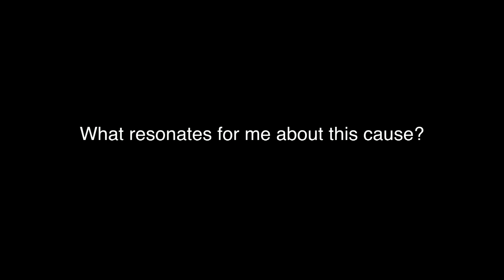Mo Abudu's acceptance speech for the award of The Entrepreneur of the Year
Mo Abudu's acceptance speech for the award of The Entrepreneur of the Year, to be presented to her by WomenWerk, an alumni group of the University of Columbia, at a forum and gala entitled "The Century of The African Woman", in celebration of International Women's Day on March 8, 2014. Congratulations again, Mo Abudu. Just the beginning.